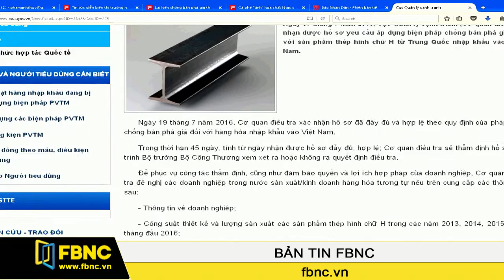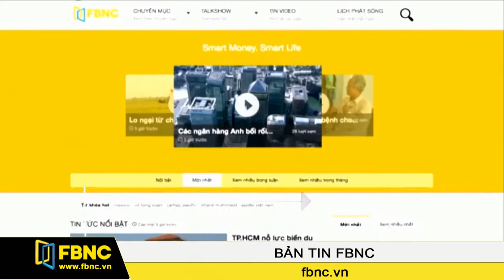FBNC - Bản tin tối 21/07/2016 (Phần 6)